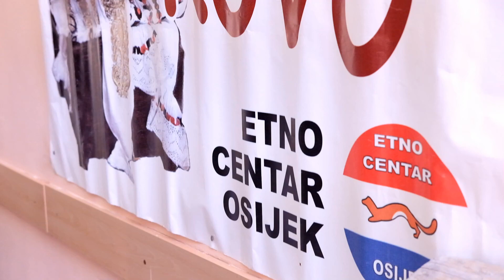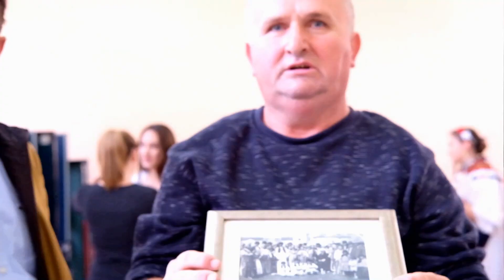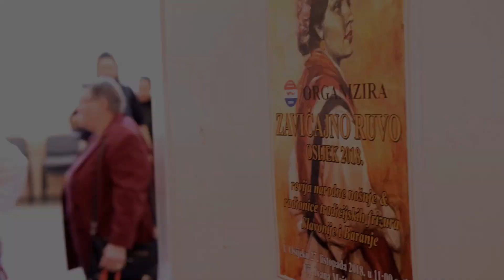Zavicajno ruvo Osijek 2018.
UDRUGA ZA OČUVANJE I PROMICANJE KULTURNE TRADICIJSKE BAŠTINE SLAVONIJE, BARANJE I SRIJEMA